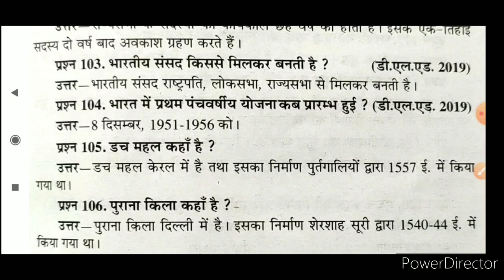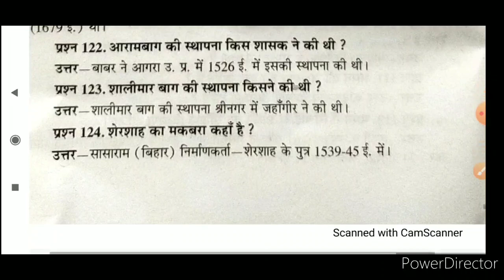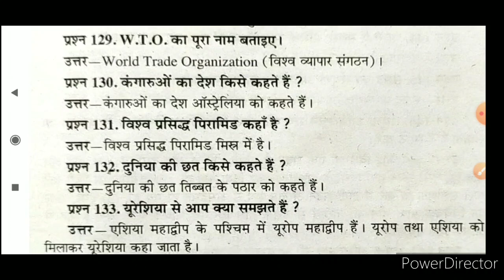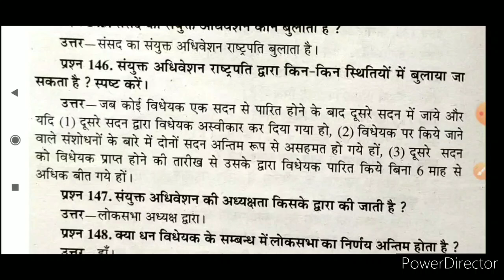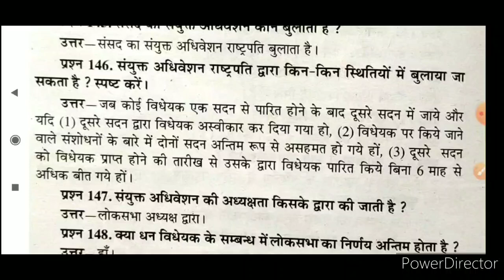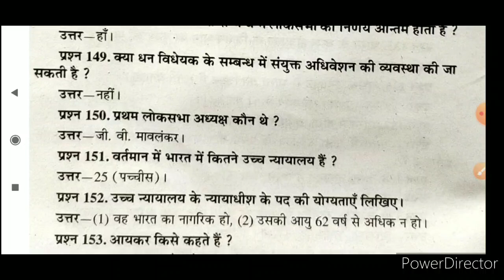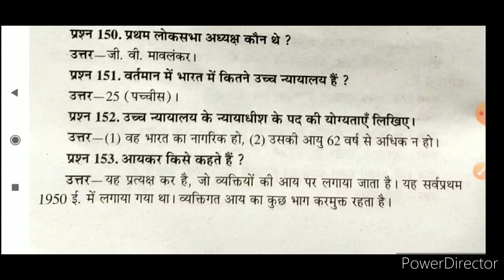TargetTeacherJob Rajan seriesUP DELED 3rdSemester Social Science अति लघु उत्तरीय प्रश्न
इस वीडियो में राजन सीरीज डीएलएड थर्ड सेमेस्टर सामाजिक अध्ययन का अति लघु उत्तरीय प्रश्न के विषय में बताया गया है।